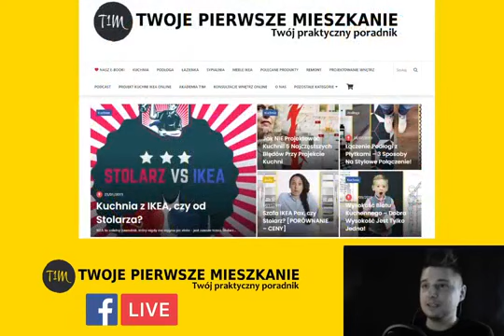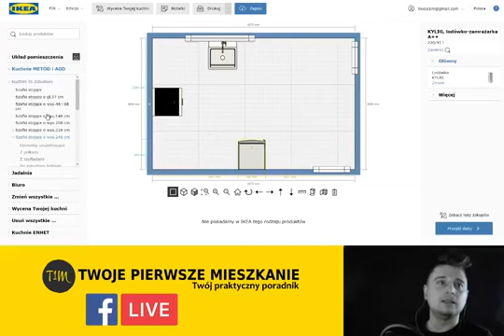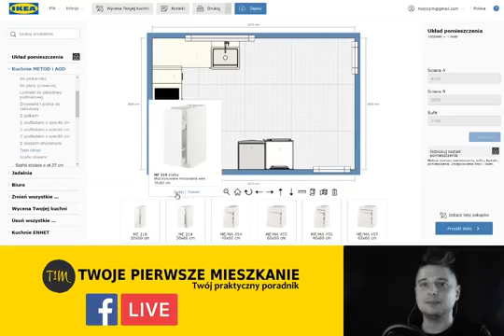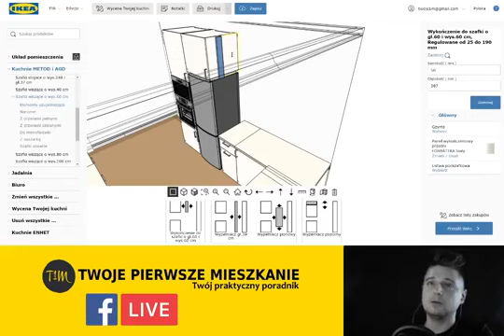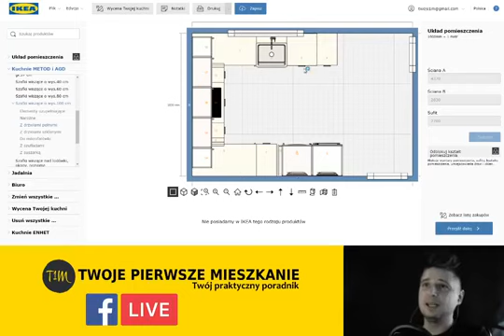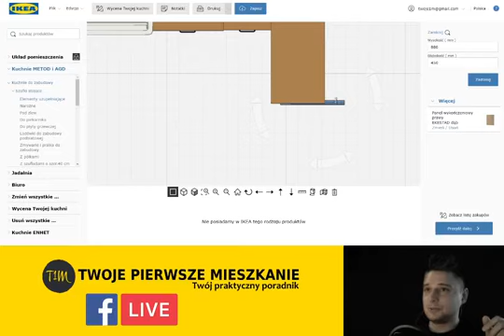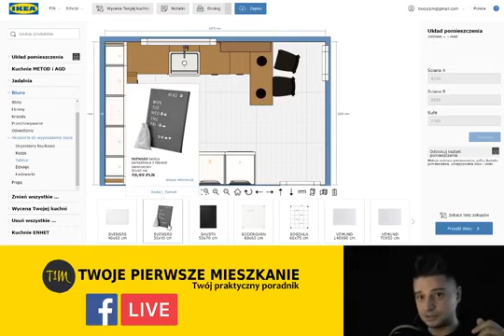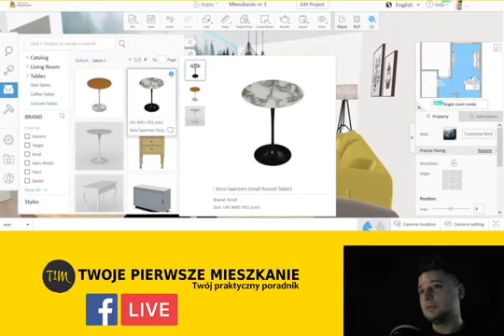Projektujemy Kuchnię IKEA Na Żywo!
🎥Jest to pierwszy "Lajw" z cyklu Projektujemy Wnętrza na Żywo!

Niestety nie włączyłem nagrywania ekranu stąd oglądane nagrania jest skompresowanym nagraniem z Facebooka. Przepraszam 😞

☝️ Nagranie w lepszej jakości dostępne jest na naszej stronie na Facebooku, czyli tu:
Spis treści:
00:00 O mnie
05:29 Założenia projektu
07:47 Rysowanie pomieszczenia
10:59 Trójkąt roboczy - od czego zacząć
13:30 Projekt właściwy
22:02 Blenda narożna
23:40 Ustalenie długości zabudowy
28:08 Obudowanie wolnostojącej lodówki
36:00 Szafki wiszące
43:00 Zmieniamy styl i dodajemy kolory
50:34 Picujemy projekt!
1:04:10 Następny lajw!
Do zobaczenie!
Róża i Filip